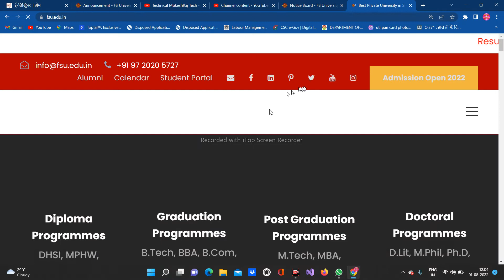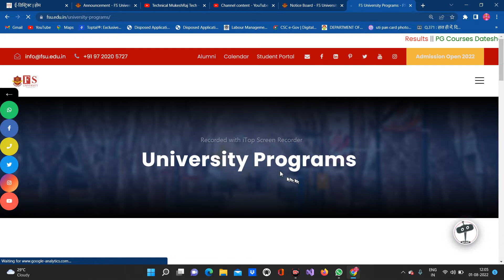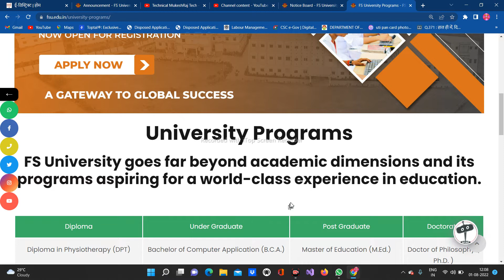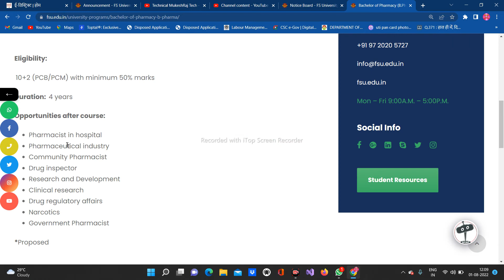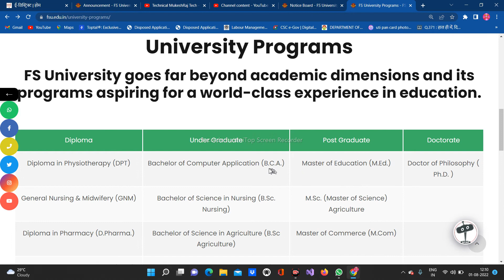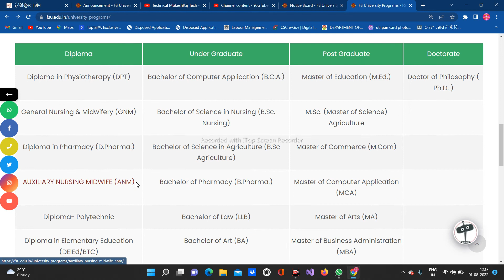B.Ed, d.L.ED AND B.PHARMA OR D.PHARMA || FS UNIVERSITY SHIKOHABAD BY MUKESH